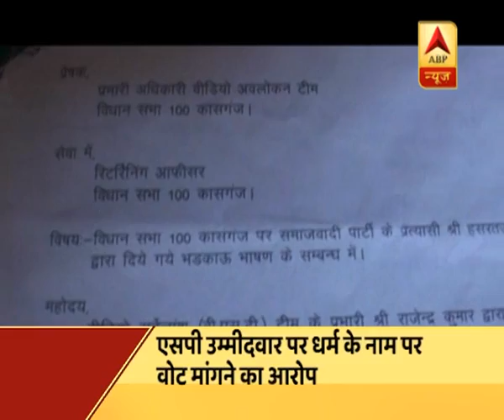Jan Man: Police officials had no courage to catch any Muslim, says Hasrat Ullah Sherwani